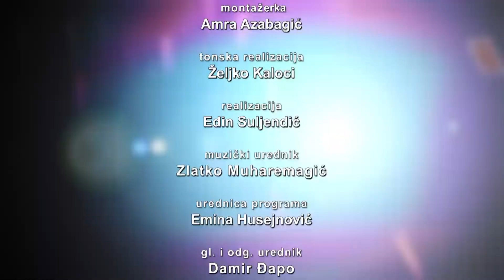Iz ženskog ugla – Umjetnica Una Stjepić otkriva kako je hobi pretvorila u unosan biznis!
Multitalentovana umjetnica iz Tuzle Una Stjepić je jedna od onih osoba koja plijeni pažnjom gdje god da se pojavi, ali ne bez razloga. Una u svemu što radi i kako radi prezentuje svoj rad, svoju umjetnost i svoje hobije koje je vremenom pretvorila i u biznis. Una se bavi izradom umjetničkih stvari i nakita prožetih gotičkim elementima, što je nešto novo na našem tržištu.